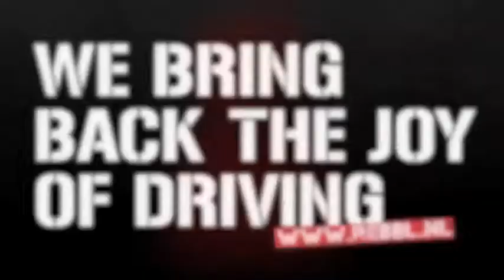Rebbl Experience Paul Heikens - New Publishers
Paul Heikens is uitgever. Zijn bedrijf New Publishers geeft een aantal belangrijke ondernemersbladen uit. De elektrische Beetle van Rebbl lijkt hem wel wat omdat het veel financieel voordeel zal opleveren. Helemaal omdat zijn vrouw er vanuit Groningen net de PC Hooftstraat niet mee zou halen :)